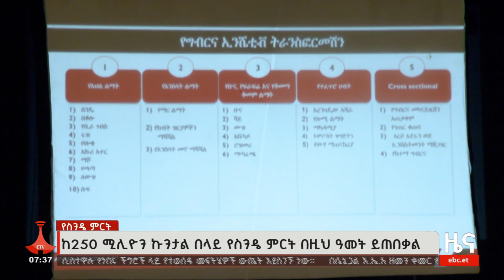ከ250 ሚሊዮን ኩንታል በላይ የስንዴ ምርት ይጠበቃል Etv | Ethiopia | News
በተያዘው ዓመት ከ250 ሚሊዮን ኩንታል በላይ የስንዴ ምርት እንደሚጠበቅ የግብርና ሚኒስቴር አስታወቀ፡፡